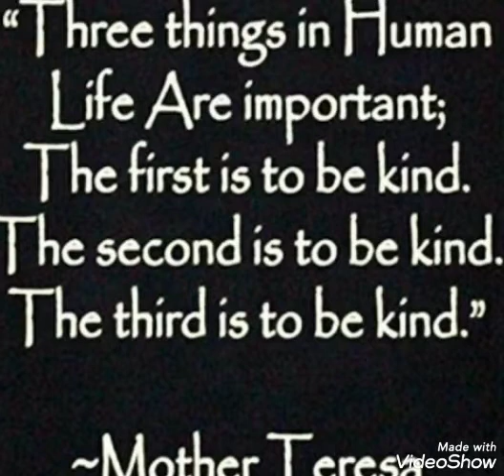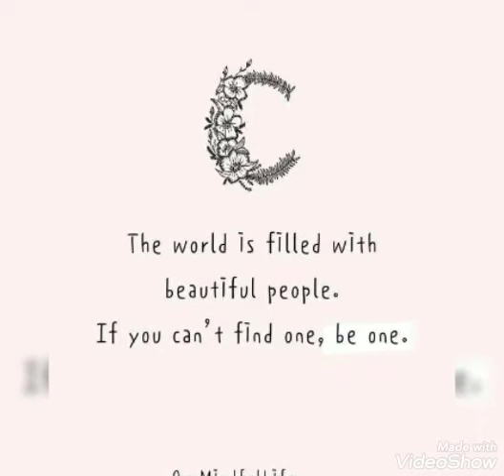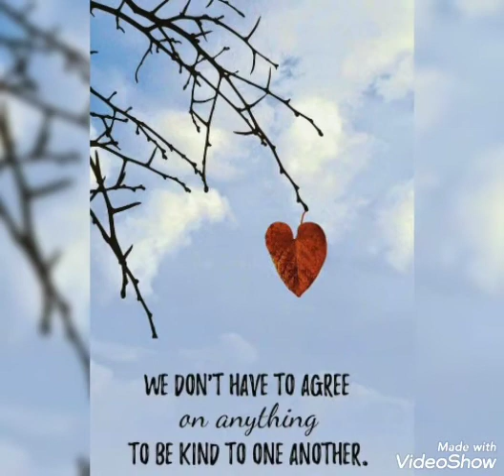if you cannot be nice be Kind.